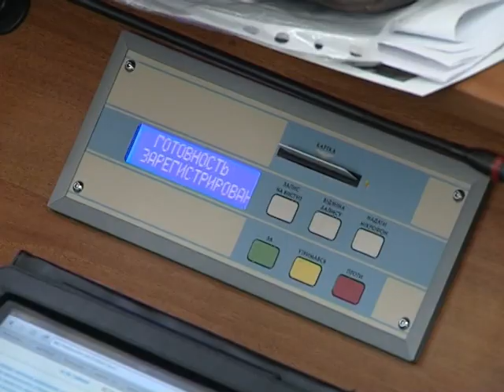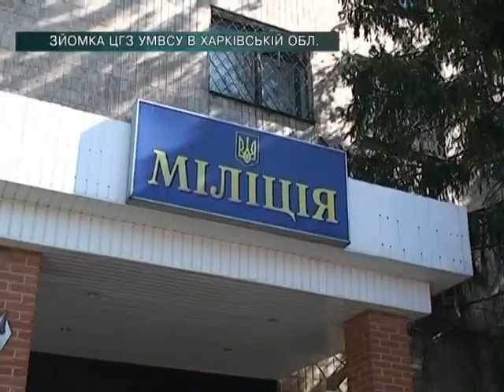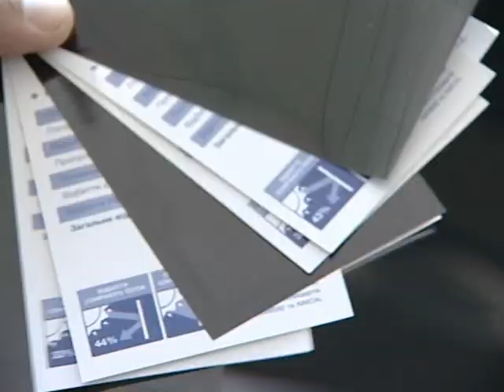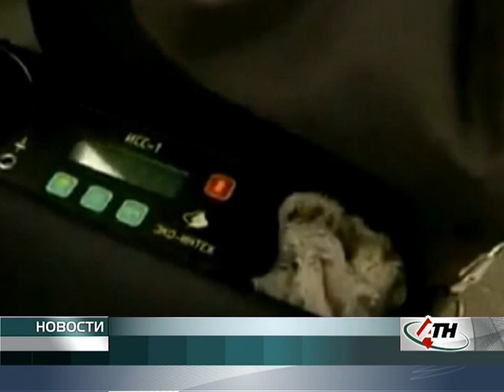Новости АТН - 18.04.13